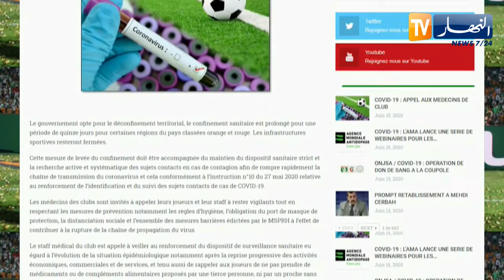الفاف تدعو الأندية واللاعبين إلى الإلتزام بالإجراءات الوقائية